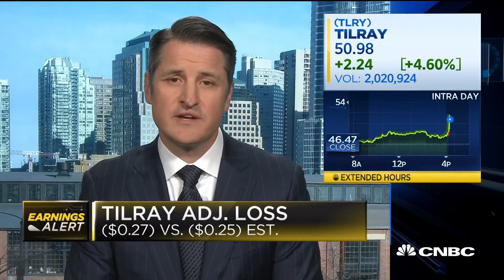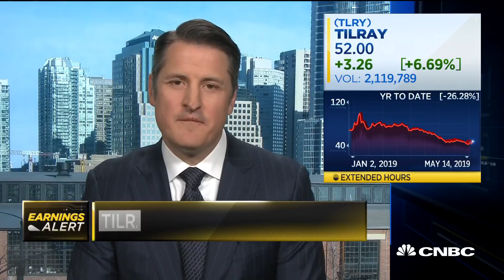Tilray CEO Brendan Kennedy breaks down company earnings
Tilray CEO Brendan Kennedy joins CNBC's "Closing Bell" for an exclusive interview following the release of the company's earnings numbers.